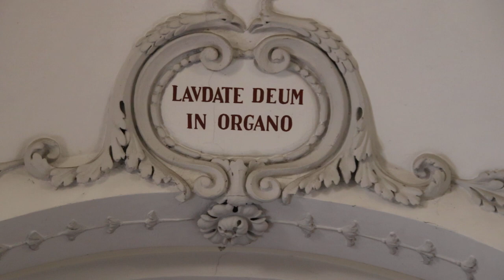2023-06-20 LOGATEC, cerkev Sv. Nikolaja